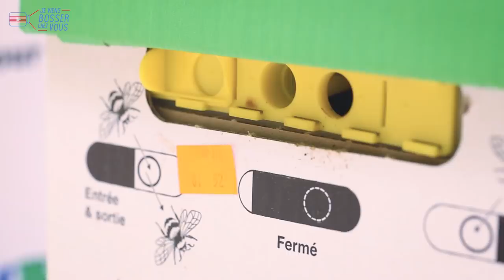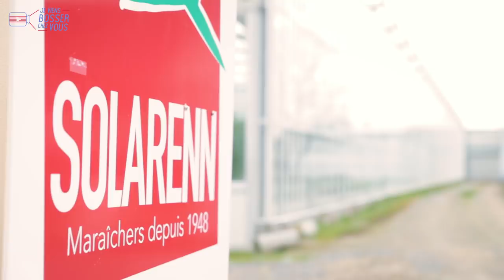Cueillir ou croquer des tomates ? J'ai choisi ! Suivez-moi chez Solarenn...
🎬Dans ce 49e épisode, pour fêter le printemps, je vous emmène bosser chez Christophe Rousse, producteur de tomates pour la coopérative Solarenn dont il est le président.
🍅Cueillir ou croquer ses belles tomates ? Il m'a surpris et j'ai choisi ! Suivez-moi dans mon nouveau job de cueilleur dans les serres, avec Christophe et Nathalie qui m'apprend le bon geste 🌱Loin des clichés habituels, ici, la cueillette que j'ai testée pour vous se fait à hauteur d'homme ; jamais plus d'une grappe à porter ; et quand il fait 30°C dehors, la température au coeur des rangs se maintient à 25°C 🍅Solarenn, ce sont plus de 70 variétés de tomates de toutes les couleurs et formes. "Les Responsables", c'est le nom de sa variété 0 pesticide, 0 insecticide, cueillette à maturité et emballage recyclable ! Solarenn vient aussi d'obtenir le plus haut niveau (3) de la certification HVE "Haute Valeur Environnementale" fondée sur des indicateurs de résultats relatifs à la biodiversité, la stratégie phytosanitaire, la gestion de la fertilisation et de l’irrigation. Dans ses rangs, on trouve des ruches de bourdons pollinisateurs. Des insectes sont aussi introduits pour lutter contre la menace des pucerons🌱
🍅🍅Solarenn, qui regroupe 24 exploitants, recrute ! Cette coopérative agroalimentaire bretonne représente près de 70 hectares de serres autour de Rennes Métropole. Quand on sait qu'un hectare nécessite 10 salariés en période de production (de fin février à décembre), l'ensemble porte quelque 700 emplois ! Sans oublier les 35 permanents et saisonniers au siège de la coopérative basée à Saint-Armel (35), au sud de Rennes, soit une centaine de personnes en haute saison.
👍La saison du recrutement est lancée, à la fois dans les exploitations pour des jobs de cueilleurs-cueilleuses, mais aussi à la station logistique de la coopérative que je vous ferai découvrir dans un prochain épisode pour des conducteurs.trices de ligne, caristes, etc. Des postes sont ouverts sans diplôme particulier.

🔎 SOLARENN en chiffres : 35 salariés permanents / 50 M€ de CA.

(SaintJames® est l'habilleur officiel de Géry - Jeviensbosserchezvous®)
MERCI